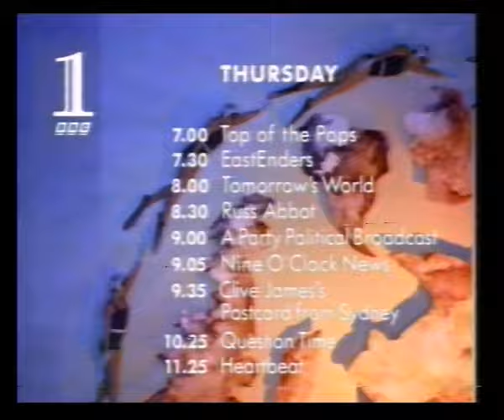BBC1 Continuity | 30th May 1991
Trail: Thursday evening on BBC1 into Top of the Pops

Advert: Number One magazine
Trail: Tomorrow's World
BBC1 ident into EastEnders

Promo: BBC News
Slide: Floyd in Oz (on BBC2)
BBC1 ident into Tomorrow's World